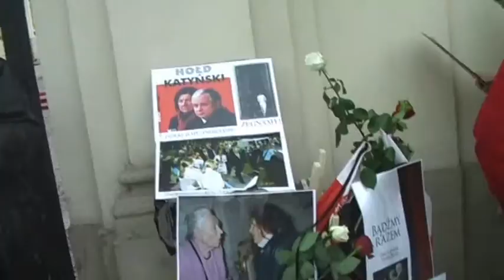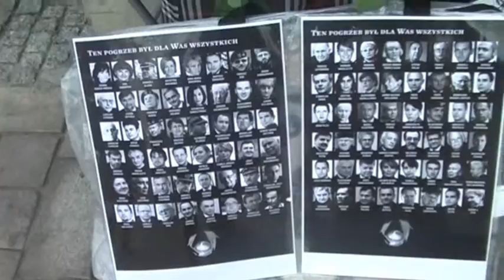Forget Poland... My Journey In Warsaw